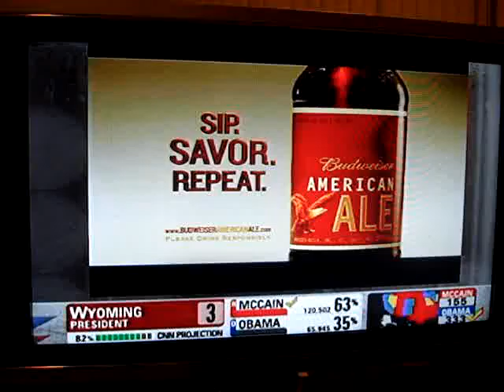2008 Presidential Election 3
Please enjoy Barack Obama's historic election